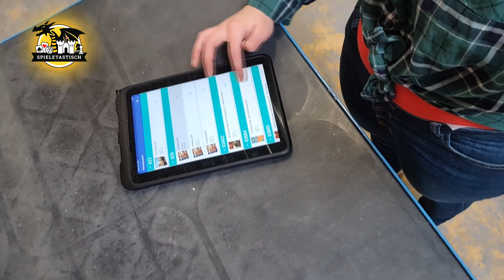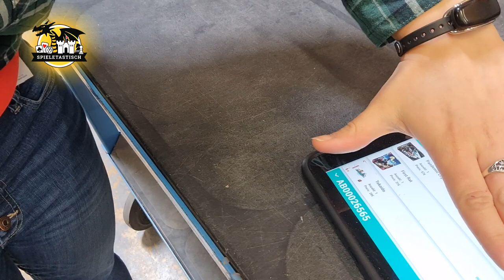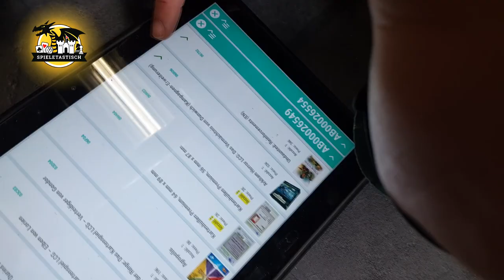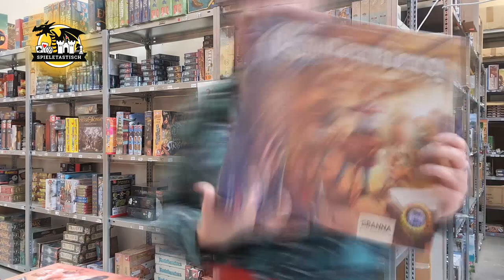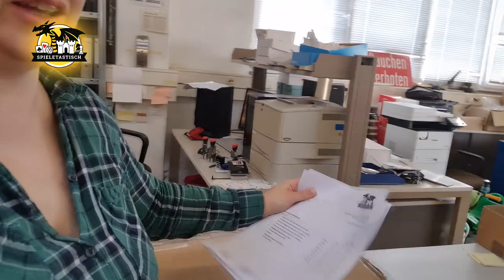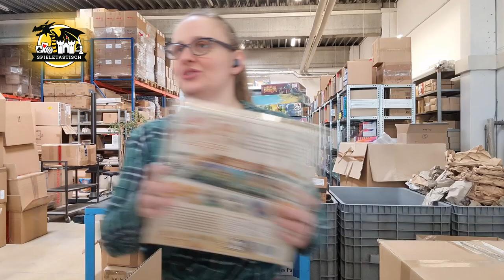3 Jahre spieletastisch: Folge 6 - Mein spieletastisch Tag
Hallo und spieletastische Grüße!

Herzlich willkommen zu Folge 6 von 8 in unserer Eventreihe "3 Jahre spieletastisch"!

Heute nimmt euch Sabrina mit und zeigt euch ihren Tag bei spieletastisch!
Ihr wolltet schon immer mal wissen, wie eure Spiele zu euch kommen? Dann einschalten!

Diese Folge zeigen wir euch eines der Lieblingsspiele von "We Love Boardgame" - Calico.

ACHTUNG:
2.) Solltet ihr nachträglich Calico zurückgeben wollen, verfällt der gewährte Rabatt und wird bei Rückerstattung einbehalten!

Wir freuen uns auf alle, die einschalten!

Liebe Grüße,
euer spieletastisch.de Team